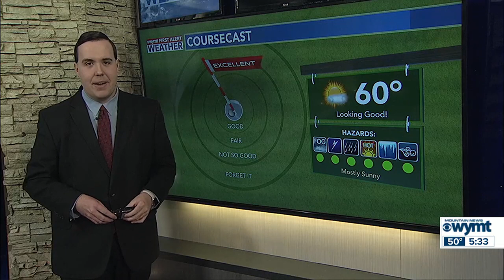WYMT Mountain News at 5:30 p.m. - Top Stories - 2/6/24